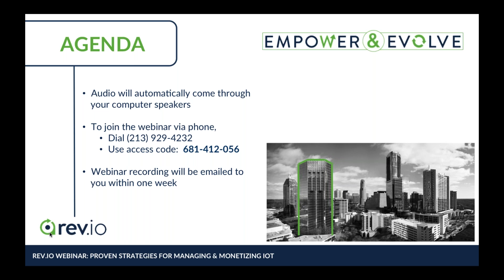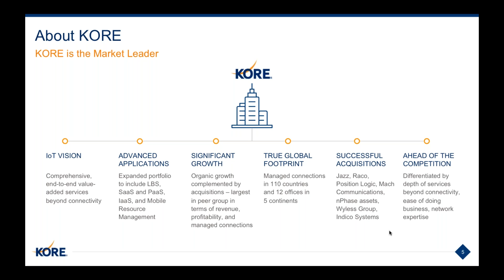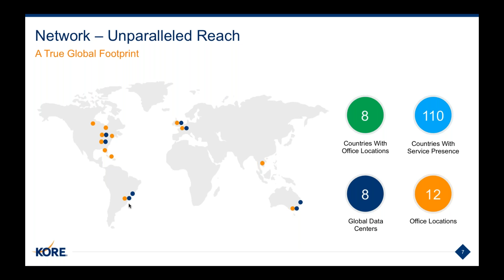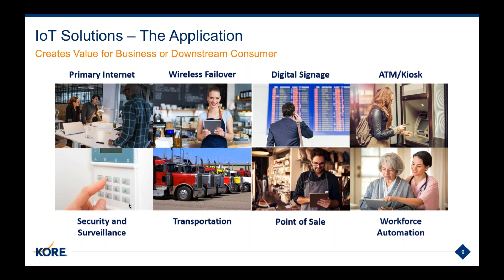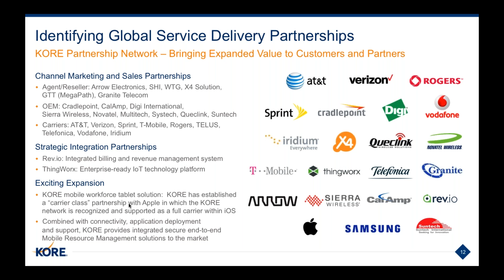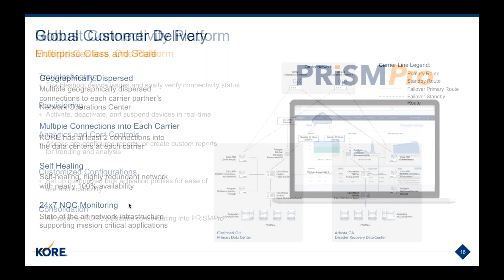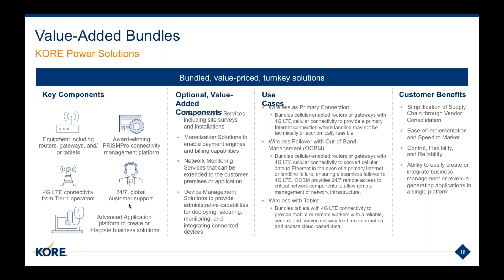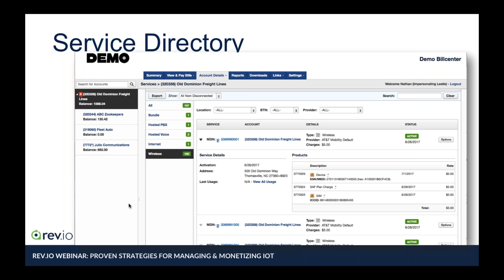Rev.io & KORE Webinar: Proven Strategies for Managing & Monetizing IoT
Join us for a fantastic webinar featuring Tom Mooney from KORE and Nathan Briggs from Rev.io. Learn more about best practices for managing and monetizing an IoT offering. Enjoy!
Original Event Date: July 20, 2017